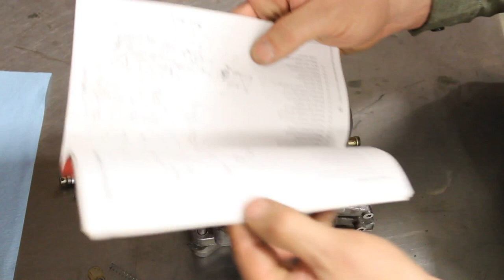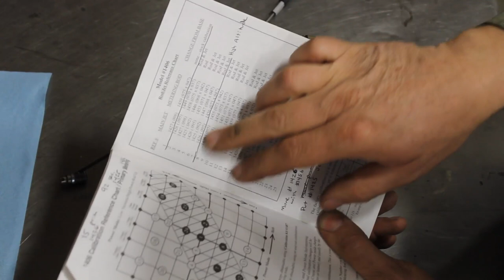Rebuild an Edelbrock 1406 - 1400 Series Carburetor - Carter AFB Carburetor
Join me today as we get this old carb ready to go onto the 327.
No fuss, no muss.
Clip is from Hogan's Heroes Season 3 Ep. 2